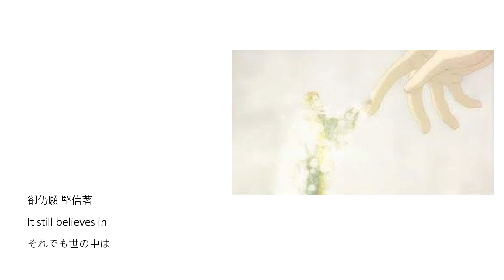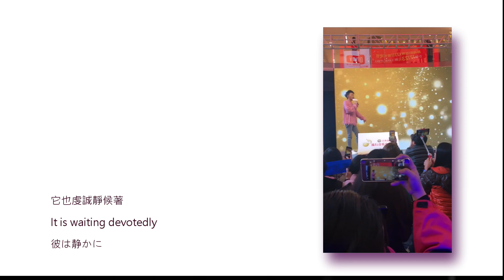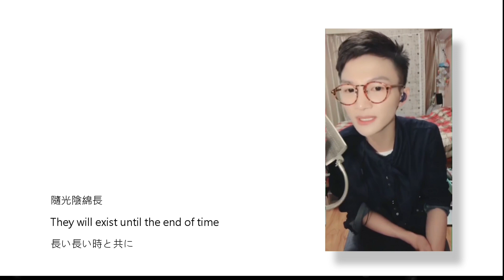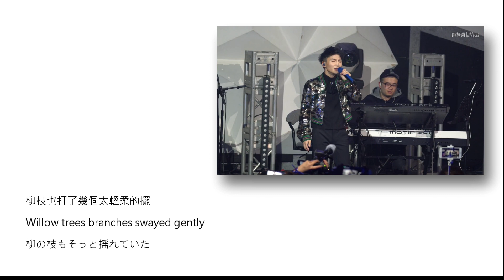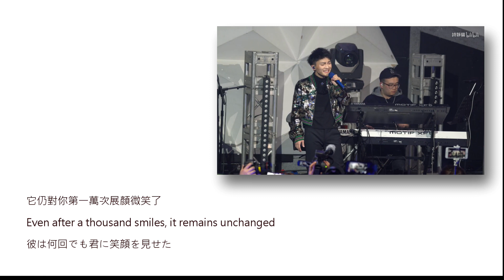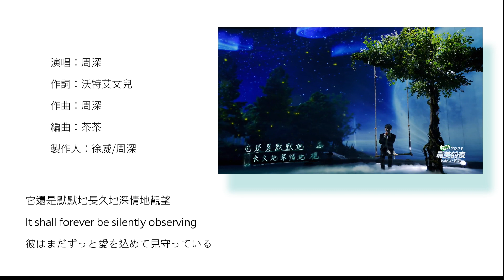2022.09.29 【Multi-Language Sub】周深 Zhou Shen【Anniversay Edition】" Yet It Loves This World" 《可它愛著這個世界》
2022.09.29【SONG ANNIVERSARY】" Yet It Loves This World" 《可它愛著這個世界》

Deeply moved by what he had seen in the second episode of "Book of Friends: Dew God"《夏目友人帳 露神》(S01),  Zhou Shen jotted down an inspired melody arisen in mind and embarked on the journey of music creation.   The music later became the single, "Yet It Loves This World"《可它愛著這個世界》, the first original song written by Zhou Shen.   And its debut was on this date four years ago on Zhou Shen's birthday.  Happy song anniversary, "Yet It Loves This World"!  Happy birthday to Zhou Shen!

今天是《可它愛著這個世界》發行4周年的日子，也是深深生日的大日子！！
小編和小伙伴們特地製作了一個中英日三語字幕LIVE合集版的《可它》，現在就跟著小編一起穿梭時空，遇見當時的深深吧！
《可它愛著這個世界》是周深看完《夏目友人帳 露神篇》(第一季第二集) 後深受感動而創作的曲子，也是他出道後第一首發表的原創單曲。《可它愛著這個世界》發行4周年的今天也是周深的生日，祝周深生日快樂！

『それでも彼はこの世界を愛している』は、周深がアニメ「夏目友人帳」(1期)：第二話「露神の祠（つゆかみのほこら）」を観た後に深い感動が与えられ、その気持ちを込めて描いた曲となります。この歌は彼がデビュー以来、初めて自ら作曲したもので、リリース４周年を迎える本日は周深の誕生日でもあり、本当にお誕生日おめでとうございます。

💕《可它愛著這個世界》💕
Yet It Loves This World
それでも彼はこの世界を愛している
演唱：周深
作詞：沃特艾文兒
作曲：周深
編曲：茶茶
製作人：徐威/周深
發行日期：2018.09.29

"你聽著友人帳中生命不息的脈動
You hear in the “Book of Friends”, the pulse of life will continue forever
君は友人帳の中の続々な脈動を聞き

看落塵故事逐一解封
The stories that have once faded to dust finally come unsealed
遠い昔の物語を一つずつ開封される

某種似曾相識難以言表的感動
Those once-familiar friendships, those indescribable emotions
うまく表現できない昔にあったような感動が

讓你潤濕眼瞳
Will make your eyes well up with tears
あなたの瞳が潤わせた"

We give thanks to the following people for the authorized uses of the videos
《流行音樂全金榜》長春站 by周深粉絲後援小分隊
《流行音樂全金榜》南寧站 by一只懒癌晚期喵 (微博)
《深空間巡迴演唱會》北京站 by 詩靜貓 (Bilibili)

⭐️ English
Translated by: KerCi Wo
Edited by: Jessica Ho
Proofread b: Lin/甯甯

⭐️ Japanese
翻訳：瑾瑄
編輯：渊
校正：Connie